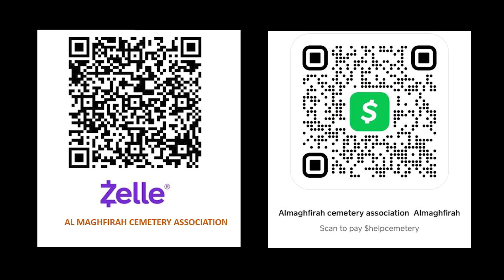Al Maghfirah Cemetery Associations Video 2